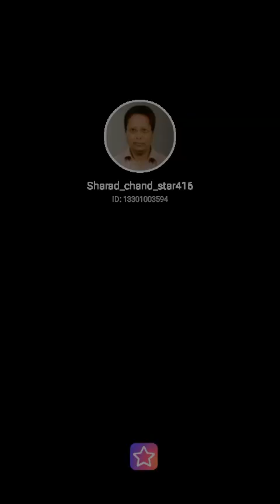शरद चन्द्र द्वारा गाया गीत "कोई सागर दिल को बहलाता नही" । KOI SAGAR DIL KO SUNG BY SHARAD CHANDRA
My name is Sharad Chandra and my channel name is Sharad Chandra Music Guru.In my channel you can learn Harmonium, Spainish Guitar, Mouth Organ and Vocal singing.My mobile numbers are 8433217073 for calling and 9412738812 for WhatsApp.

How to sing with kareok?
How to sing with track music?
How to sing perfectly with kareok?
How to sing perfectly with track music?
Vocal Riyaz
Vocal Riyaz Tips
How to practice high notes?
How to practice low notes?
How to increase vocal range?
Singer
Singing
Bollywood songs
Sharad
Sharad Chandra
Sharad Chandra Music Guru